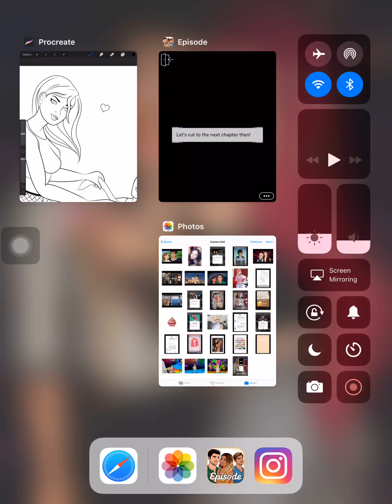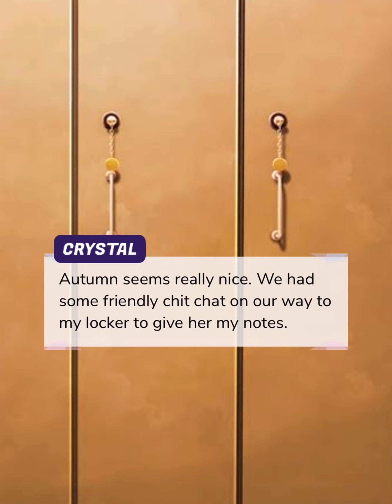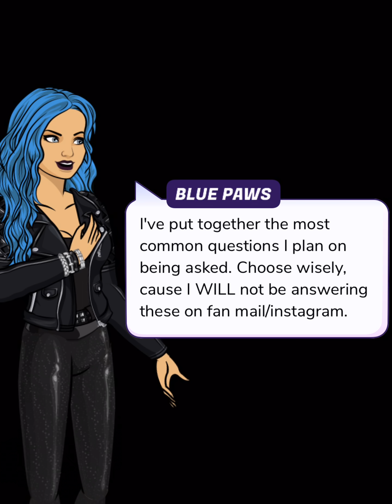Fangs and paws (episode 6) episode choose your story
Crystal fox has a secret that cost her to transform to a new school. Will Conan knight be the first to figure her out?

Author: blue paws

Follow the author on Instagram: Bluepaws_episode

Read the story on the episode app